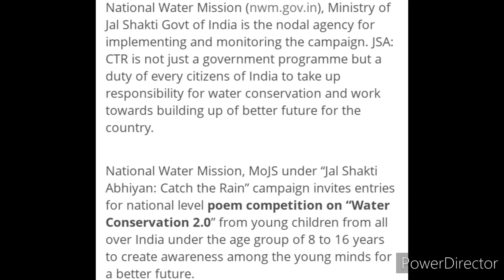Online Competition😍🥇🏆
3 Best A4 size Drawing books set in affordable amount